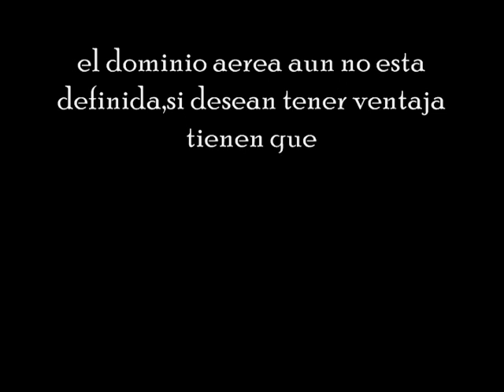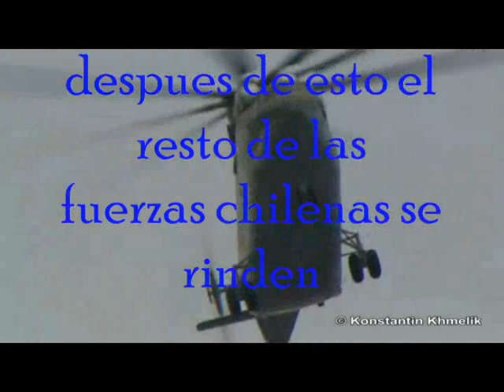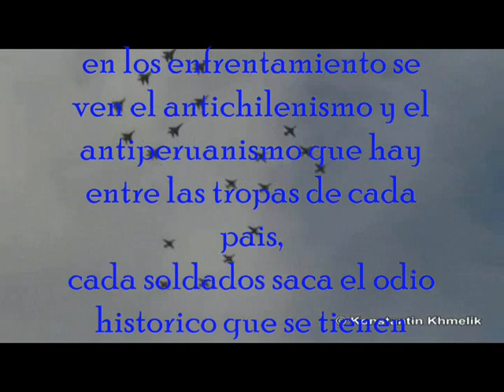Segunda Guerra del Pacifico Cap18_"La retirada del Imperio Britanico y de Rusia"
Los Rusos y Británicos se retiran de la guerra,Perú y Chile se enfrentaran solos